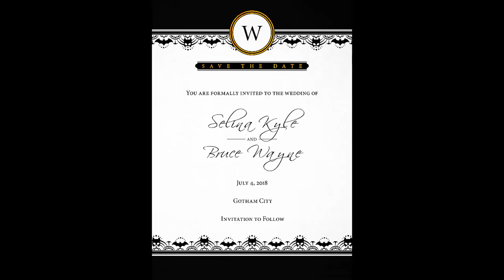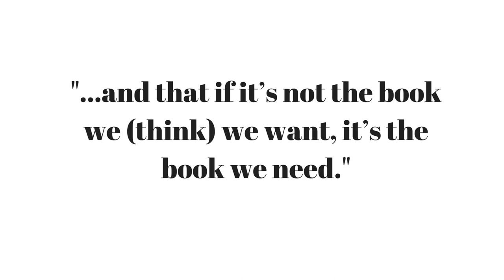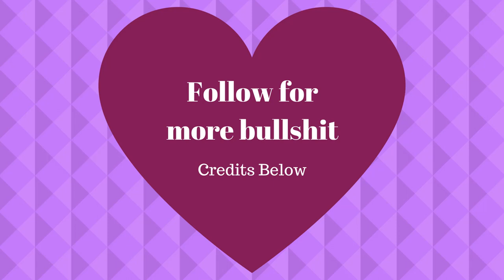Batman #50 Shades of Stupid: A Small Rant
EDIT: I realize the background music is kind of loud. I tried to edit when making the video but it either ended up with me screaming over it or it just staying the same volume even if I lowered it. Will try to figure that out.

I feel like I sound like the female version of "Burger King Foot Lettuce"
I just had to have my say about the stupidity of the writing in Batman #50, although I have already viscerally torn it apart on tumblr and twitter...Anyways!
I realize the audio about the "Janky ass Holly Robinson character" makes it sound like idk who she is, I know who Holly is, this version just suckkksssss
Anyways, sorry this video was bad after taking so long, just watch 50 more videos and I'll be a lot better
Credits
Batman, Catwoman Holly Robinson, Wonder Woman, Alfred, The Joker (who ever the fuck else appeared in this video) belong to DC Comics, of course.